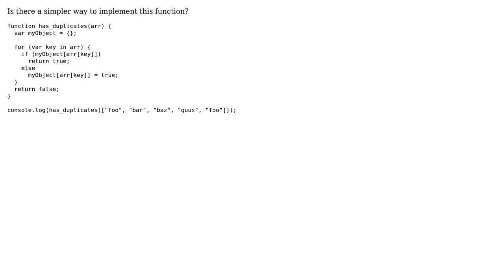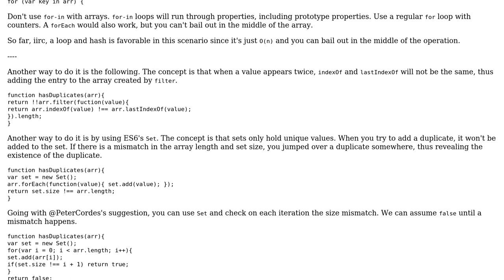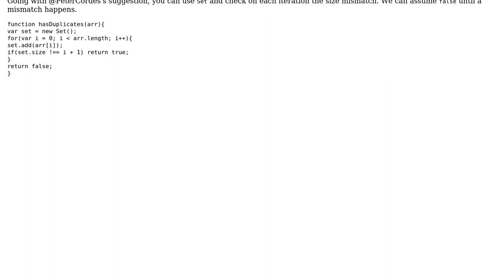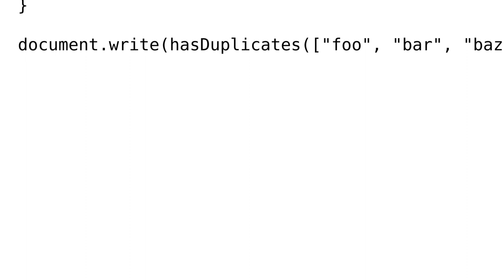Code Review: A function that checks for duplicate elements in an array (2 Solutions!!)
Code Review: A function that checks for duplicate elements in an array

With thanks & praise to God, and with thanks to the many people who have made this project possible! | Content (except music & images) licensed under CC BY-SA | Music | Images & others | With thanks to user Joseph user gilly3 user Eric Mathison and the Stack Exchange Network Trademarks are property of their respective owners. You are responsible for your own actions.